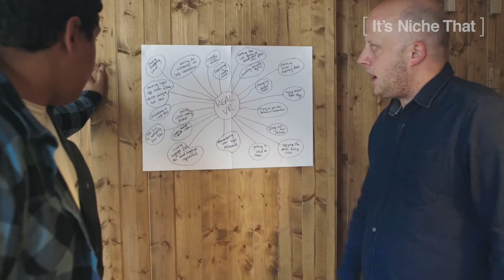Real Virtual Reality: Could this replace your life?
"Everybody's trying to make VR these days, but it's all swimming with dolphins and riding rollercoasters". Meet Ed and Marek, two inventors who think they've found a gap in the VR market.